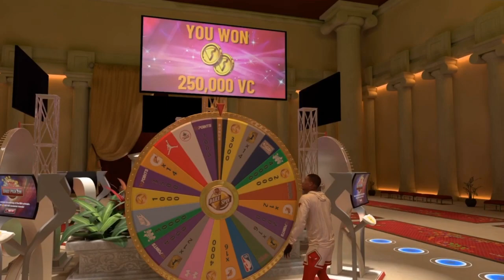I WON 250,000 VC ON BONUS WHEEL 💰🏀 NBA 2K19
Videos: Made By Me ✔️
Thumbnails: Made By Me ✔️
Ps4: GLXCK-YT & YouTube—GLXCK

BEST SLASHER NBA 2K19
BEST POINT FOWARD NBA 2K19
BEST STRETCH FOUR NBA 2K19
BEST REBOUNDING RIM NBA 2K19
BEST POST SHOT CREATOR NBA 2K19
JUMPSHOT FOR SLASHER NBA 2K19